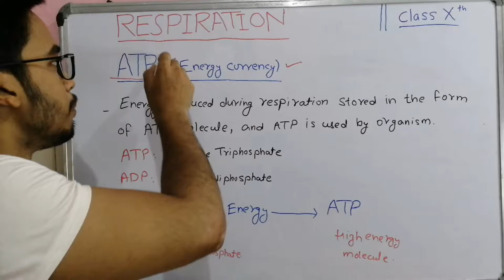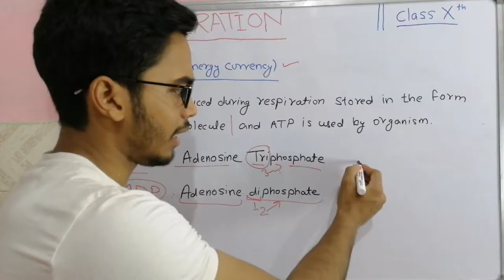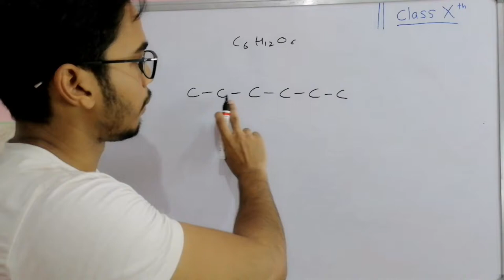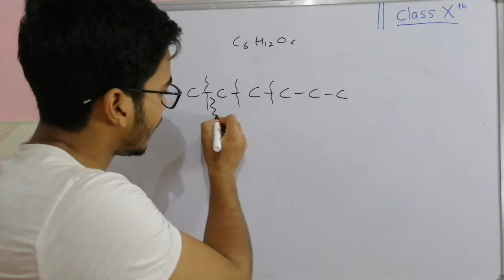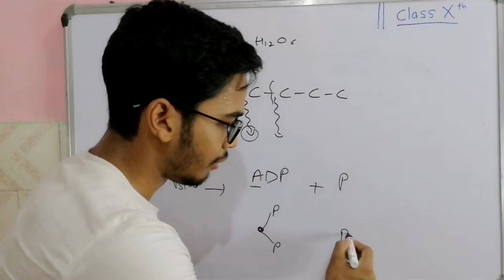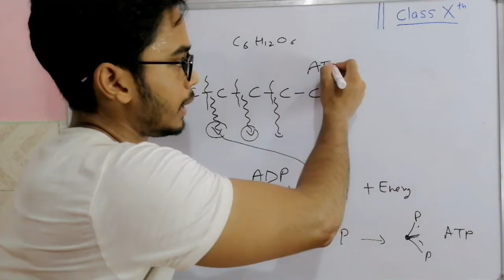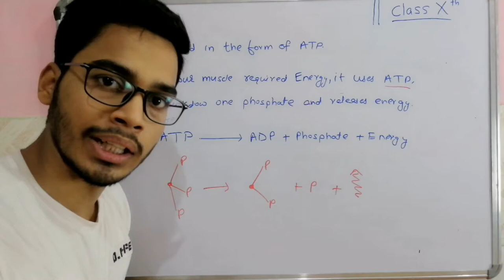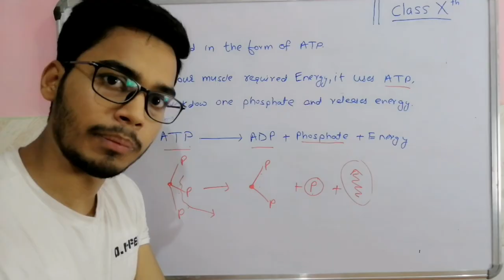ATP (RESPIRATION) FULL CONCEPT || Chapter 6:- Life Process || Class 10th (Science).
Join my whatsapp channel for

Doubt clear, peraonal coaching, Zoom classes, Notes, shortcut tips, Guidance and motivation